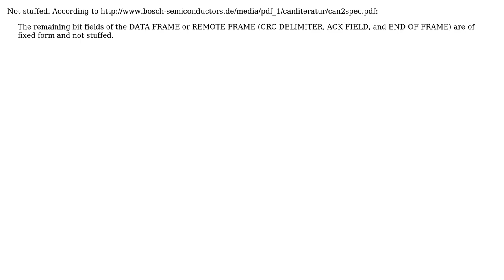CAN Bus - Is bit stuffing required at EOF and INT?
With thanks & praise to God, and with thanks to the many people who have made this project possible! | Content (except music & images) licensed under CC BY-SA | Music | Images & others | With thanks to user Xpleria user user28910 user Peter Mortensen and the Stack Exchange Network Trademarks are property of their respective owners. You are responsible for your own actions.